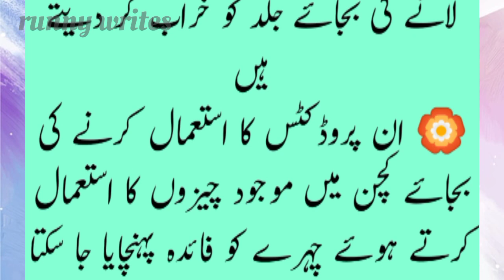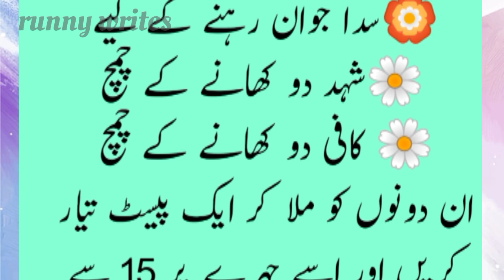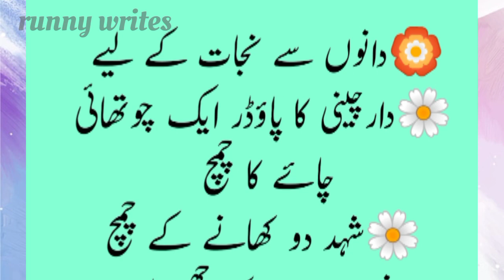Sirf 2 cheezon SE chehre ki Khobsorti berhane ki tips|beauty tips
chehre ki safai
SADA jwan rehne k Liye
chikni jild ki safai
keel muhason aur dano k nishan
chamakdar jild k Liye